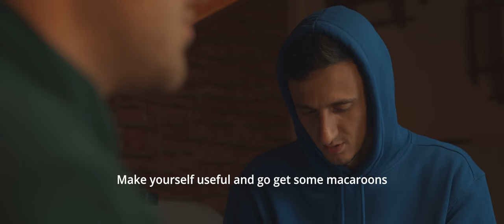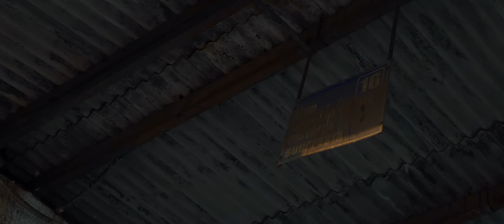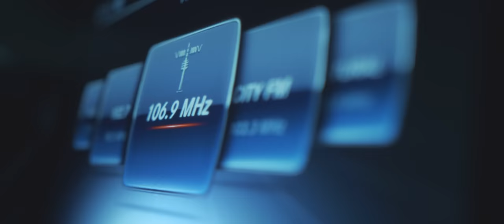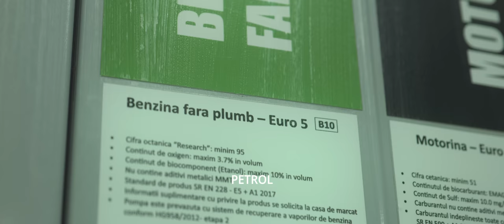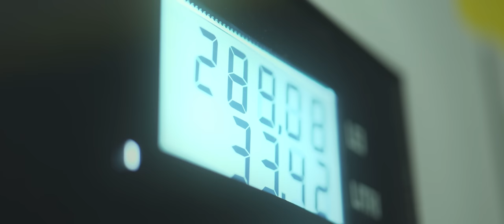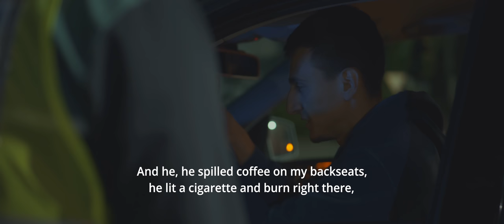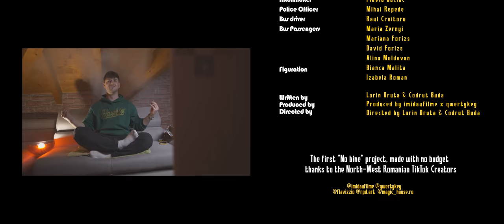MACAROANE | Romanian Short Film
Cast: Lorin Druta, Codrut Buda, Flaviu Duciuc, Mihai Repede, Eduard Malita
Director: Codrut Buda, Lorin Druta
Written by: Lorin Druta, Codrut Buda
Budget: 0$
Duration: 19 min
Year: 2022
Subtitles: EN

Lorin represents the typology of a lost teenager who is trying to get out of this kind of boring life that he leads, trying to bring a car for some money. Everything seems simple, but the character has to endure a lot and goes through all kinds of vicissitudes, and in the end he returns to his usual life.